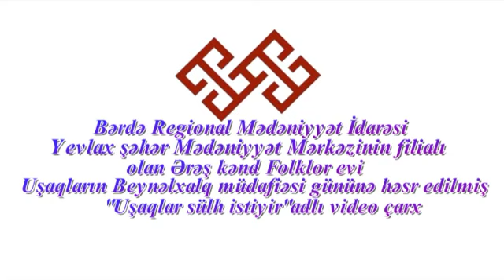Yevlax şəhər M.M filialı olan Ərəş kənd Folklor evi 1iyun Uşaqların Beynəlxalq Müdafiəsi Günü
Bərdə Regional Mədəniyyət İdarəsi Yevlax şəhər Mədəniyyət Mərkəzinin filialı olan Ərəş kənd Folklor evi 1iyun Uşaqların Beynəlxalq Müdafiəsi Günü ilə əlaqədar videoçarx hazırlayıb